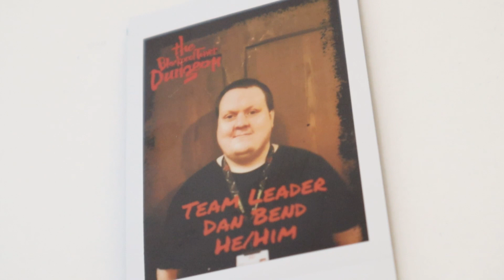S1 EP1 THE GREENROOM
⚰️Inside The Blackpool Tower Dungeon
🎬 Episode1

Ever wondered what goes on behind the scenes at The Dungeons?
This social media series gives you a glimpse into the day to day activity in the attraction and what it's like to work in the depths of the Pool that is Black!